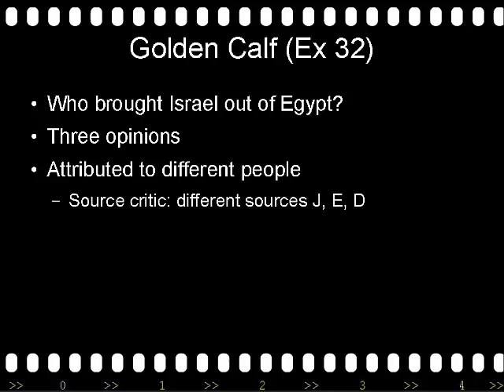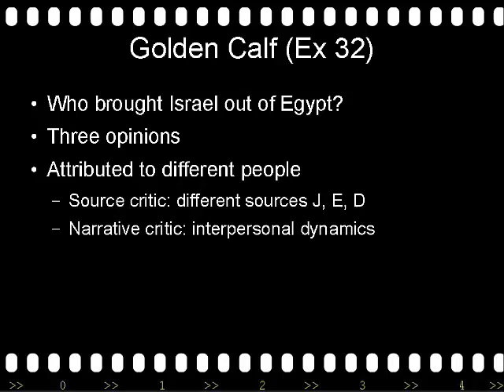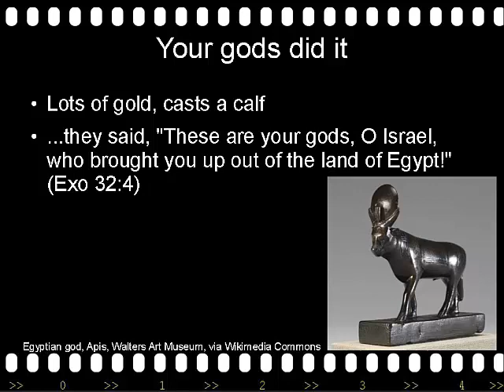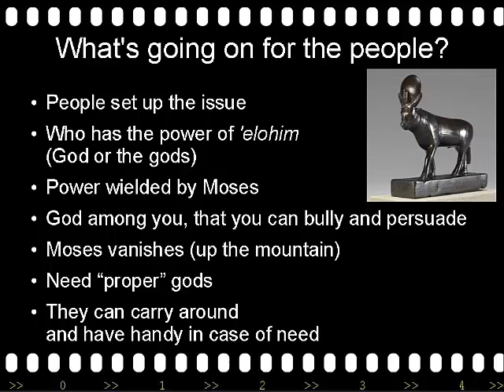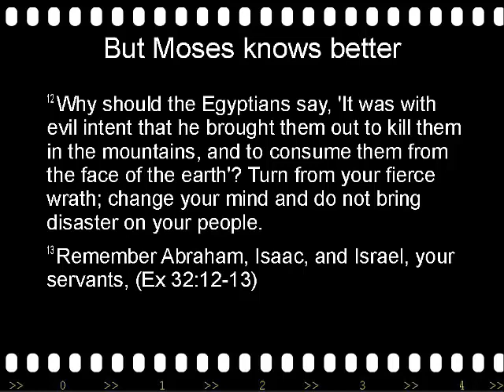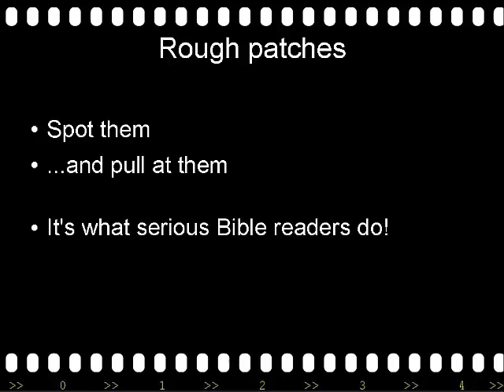Exodus 32: Who dunnit? Multiple Points of View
There is an interesting interplay of different points of view in Exodus 32. God and Moses seem to see things differently, I hope as you listen again to details in the story of the Golden Calf you too will see things differently or at least more richly!